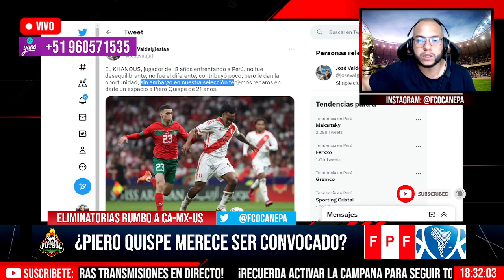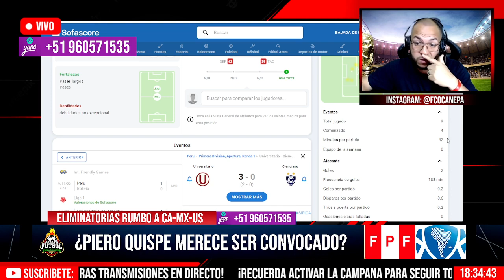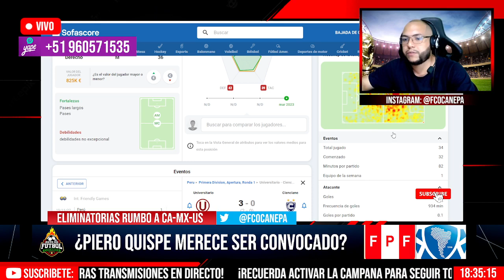¿PIERO QUISPE MERECE SER CONVOCADO a la SELECCIÓN PERUANA 🇵🇪? *OPINIÓN*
OPINA EN VIVO 🗣🔴 Envía tu AUDIO (30ss) de WhatsApp al 📲 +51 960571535